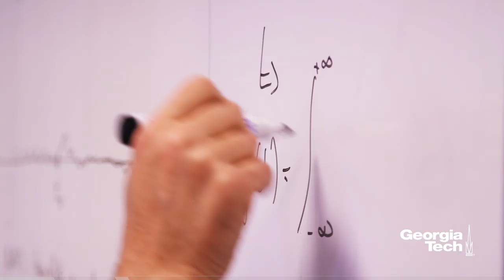Why Georgia Tech?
If you’re like most college-bound students, you have an image for what you want in a college experience: excellent reputation, challenging academics, innovative programs, first-class facilities, stellar faculty, and an exciting campus environment.

Georgia Tech combines these assets with a supportive, collaborative community, where you’ll find people who are unbound by stereotypes or limitations. We embrace one another's talent and intelligence, and put it all to work to define what’s next.